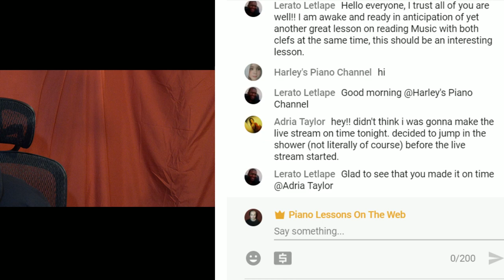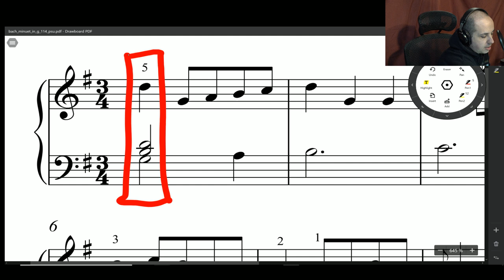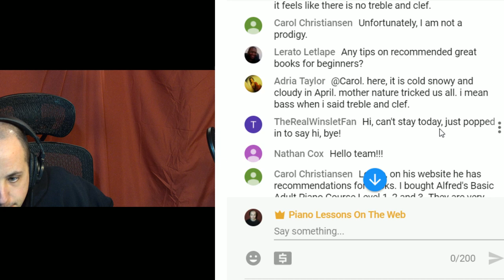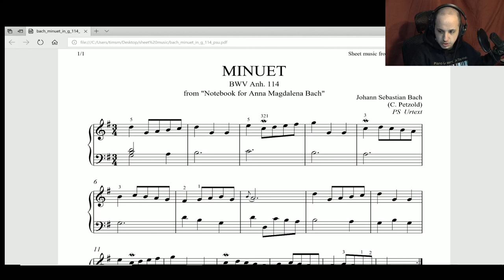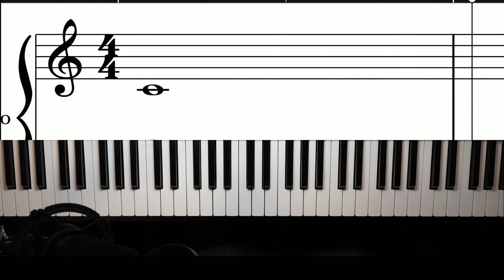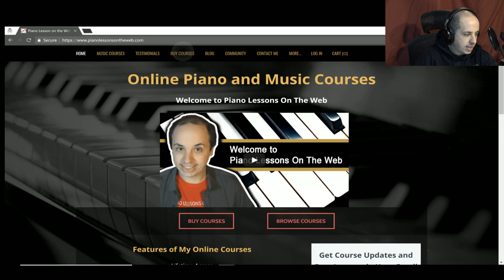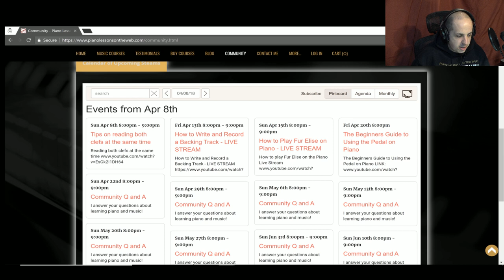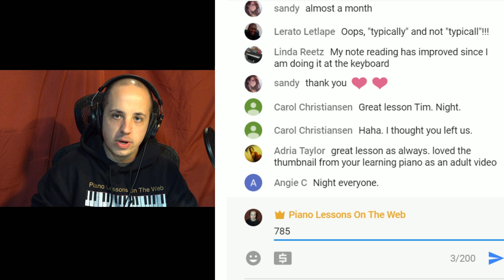🔴 How to Read Music With Both Clefs at the Same Time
In this lesson, I will teach you how to read music with both clefs at the same time.

CONTINUED LEARNING (ON YOUTUBE)
Lessons for Beginner Piano Students